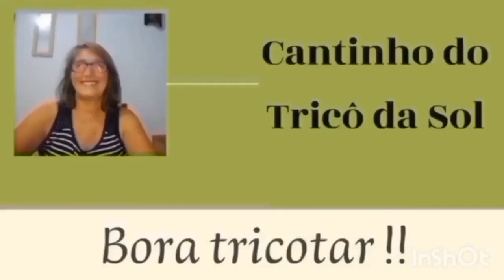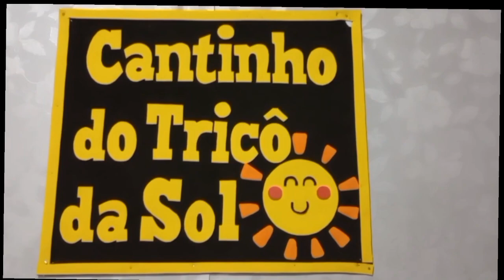Como fazer tricô - Casaco Vermelho tricô.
Olá, sejam muito bem vindos ao Canal Cantinho do Tricô da Sol, é muito bom ter cada um de vocês aqui, sintam-se a vontade para fazer comentários, sugestões e tirar dúvidas, será um grande prazer interagir com vocês!
A proposta de hoje é apresentar um vídeo explicativo com as instruções de como tricotar e costurar as partes do Casaco Vermelho de tricô, agora vou falar um pouco o porque da escolha da cor vermelha, Minha mãe gostava muito de ter objetos vermelhos e as blusas, toucas e casacos que tricotava para ela era vermelho. Quando fui comprar lãs para tricotar esta cor foi uma das primeiras  que visualizei, portanto decidi comprar.
Hoje apresentarei o Casaco de tricô na cor vermelha na íntegra, no canal já tem publicado outros vídeos individuais de cada peça.
Como tenho números maiores de inscritos no Canal que residem no Brasil vou indicar a lã  da marca Mollet tex 500, será necessário de aproximadamente 7 novelos de 100g.
Para fazer os pontos de barras utilizei as agulhas de tricô número 4,5 (pois indico para o punho ficar mais "apertadinho".
Abraços!